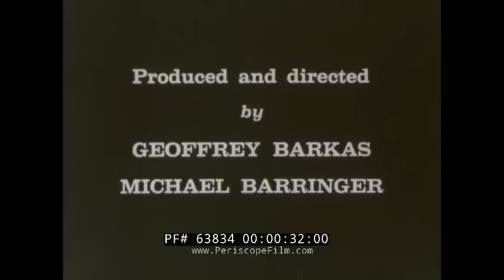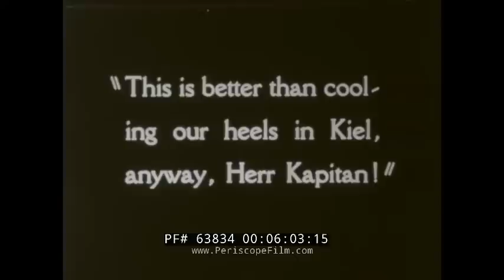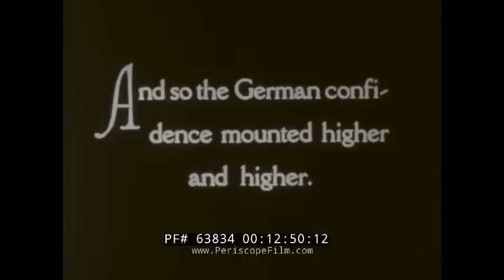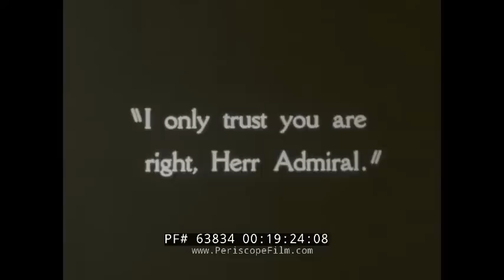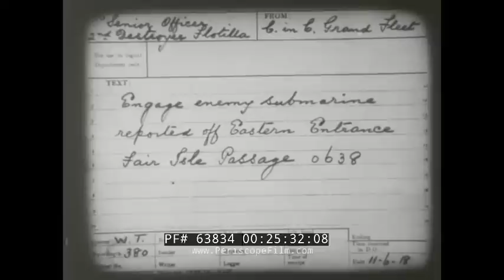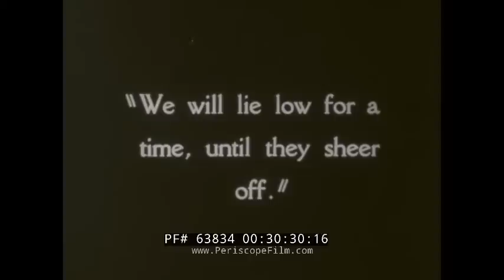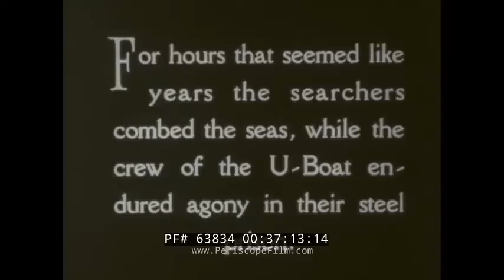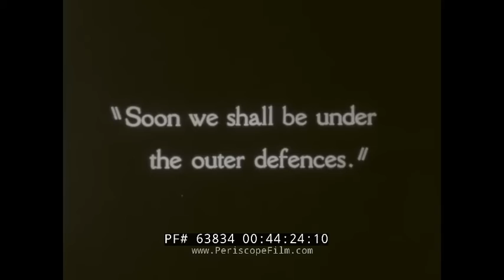1928 WORLD WAR I SILENT FEATURE FILM "Q SHIPS" WWI U-BOAT UNRESTRICTED SUBMARINE WARFARE 63834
Created in 1928, the silent feature "Q-Ships" takes place on the high seas of the Atlantic in World War I. The "Q-Ships" in question were part of an English ruse to tackle the U-boat threat: normal looking merchant vessels were converted to carry weapons, in hopes of luring an unsuspecting enemy raider to its demise. The film presents an interesting look at the WWI battle for maritime supremacy, which preceded and in many ways predicted WWII's "Battle of the Atlantic". The use of convoys, hydrophones and other means to detect U-boats, and other innovations are shown. What's particularly fascinating about this film is that it utilizes real U-boats and Q-ships in the production. The film was originally produced by New Era Productions, an English film company which made a number of semi-documentary features based on historical fact. The films presented a combination of real heroes, actual World War I footage and studio scenes that gave a feel of a real war. Note: this particular print is a re-release from Blackhawk.

Opening text explains how the film was made and what it is about (:36-2:10). The Headquarters of the "U" boat commanders at Bruges. Captain Von Hagg, Chief of Staff at Flanders U-Boat Base. Von Hagg speaks to his men. A submarine blows up a merchant sea vessel (2:11-4:59). Two men watch from the submerged U-Boat and then return inside to descend underwater. The Captain seems less than enthused with what they're doing. The merchant ship burns at sea (5:00-6:44). News is given to the British about the sinking. They discuss. A merchant vessel, the USS St. Julien, at sea (note: this is apparently the ship TSS St Julien,  a passenger vessel built for the Great Western Railway in 1925). Passengers on the St. Julien rush inside (6:45-9:17). German submarine is nearby. Germans board the vessel and inspects their papers, the Captain of the St. Julien explains they are a passenger ship (9:18-12:09). Germans drink and eat. A German sailor passes a note to a superior. Officers are praised (12:10-14:35). U-Boat  homeward bound(14:36-15:57). Germans speak to the high command. One of the men is given a promotion. German captain receives a note and reviews it (15:58-17:57). The German goal is to cut England off from all traffic by sea. German high command speak and are pleased England seems to be playing into their hand (17:58-19:26). The tightening of the U-Boat blockade has begun and neutral flags aren't safe from attack. Another merchant vessel is attacked, Dutch, followed by Norwegian, Danish, Swedish, Spanish, and American. Wreckage of ships (19:27-20:54). April 6, 1917, America declares War against Germany. Rear Admiral William Sims, United States Navy speaks with Admiral Sir John Jellicoe. On May 4, 1917, American Destroyers slipped quietly into Queenstown (20:55-22:36). An isolated ship smokes. American Destroyers guard merchant ships on the high seas. An invention - the hydrophone submarine finder and underwater listening apparatus was used to find German U-Boats (22:37-25:24). Americans head out looking for U-Boats. The Germans go forward on their U-Boat. German high command writes at his desk (25:25-28:02). German U-Boat commanders stand by an Officer's desk, he asks them what is going on and why are they failing. The high command wants results, not excuses (28:03-29:40). U-Boat at sea. Americans using a hydrophone locate a submarine (29:41-31:22). Germans still have confidence. American destroyer seeks the submarine. The Germans are aware the Americans have found them. The concerned German Captain speaks with a subordinate (31:23-33:42). Americans continue to seek the U-Boat (33:43-36:01). Americans drop depth charges into the sea. German U-Boat starts to rock and sway and leak (36:02-37:07). Americans continue to seek the U-Boat while the Germans stay submerged, concerned and frightened. Germans discuss surfacing (37:08-39:01). By stopping their motor, the U-Boat isn't giving up sounds to the hydrophone and the Americans give up the search for now. U-Boat surfaces. Captain looks around after popping the hatch. Three months later. Germans discuss a new attack strategy (39:02-41:26). Germans out at sea. Inside the U-boat the Germans continue their day to day procedures. Using a periscope, the Germans survey (41:27-43:24). Germans discuss sinking a battleship. The submarine continues onward (43:25-45:57). End of Part 1.